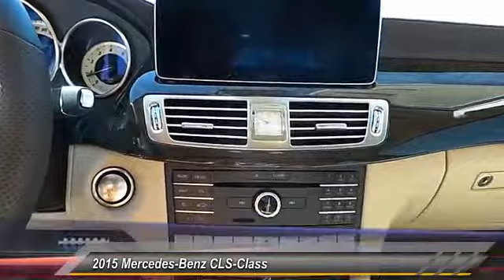2015 Mercedes-Benz CLS-Class Midland Texas 64085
2015 Mercedes-Benz CLS-Class 4dr Sdn CLS550 RWD

NOTITLE